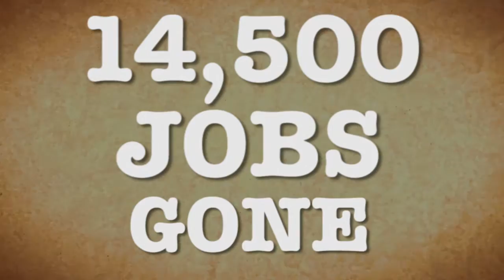REASON #109 Stop North Jersey Casinos